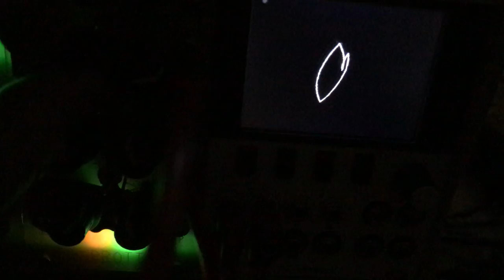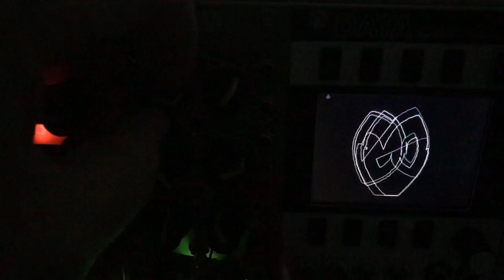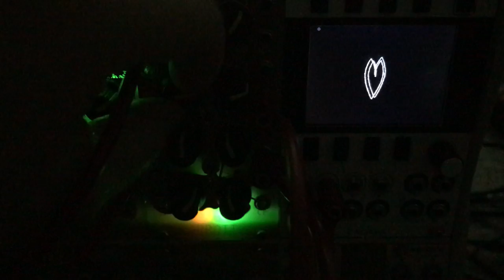Sprott with 2x Denum, look at lovely chaos in x-y mode